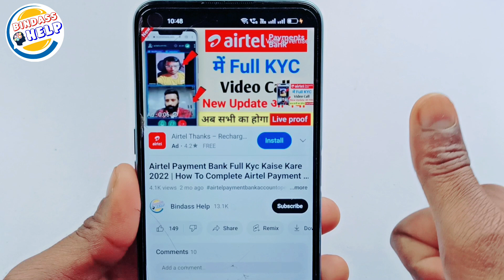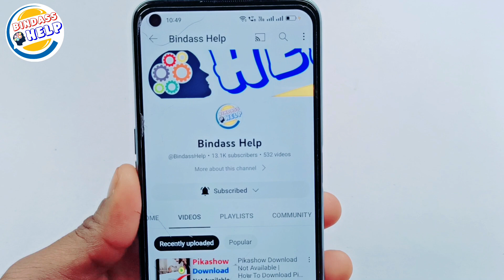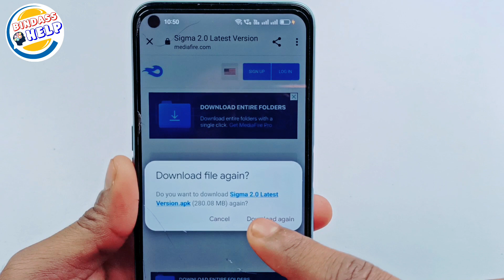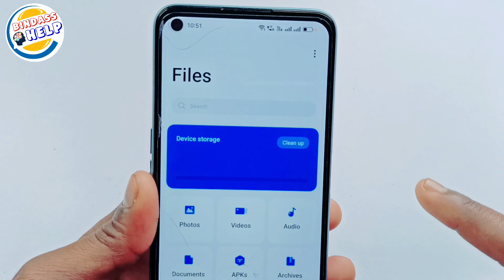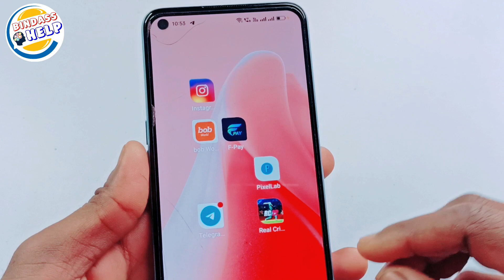Sigma Game Update Today | Sigma Game Update 17 december | Sigma Game Update Kaise kare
sigma game update today
sigma game update kaise kare
sigma game update
sigma game update download

➤ Your Queries 🟢

1.sigma game update today
2.sigma game update kaise kare
3.sigma game update
4.sigma game update download